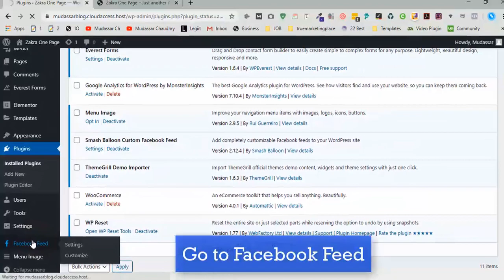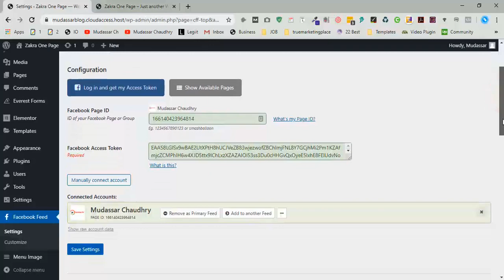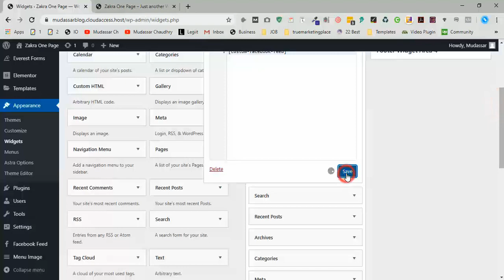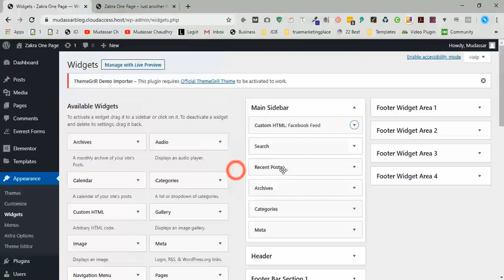How add facebook Like box and Feed in wordpress widget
🔴 Know About Me Hi Guys, Today I am gonna show you How to add Facebook Like box and Feed-in a wordpress widget